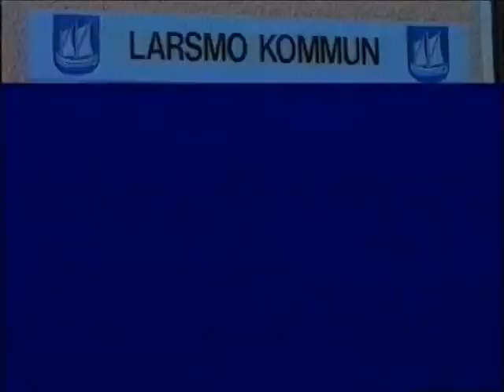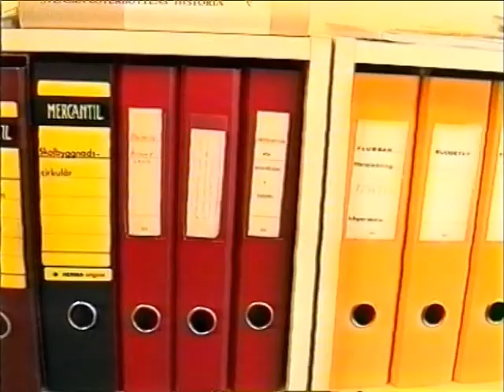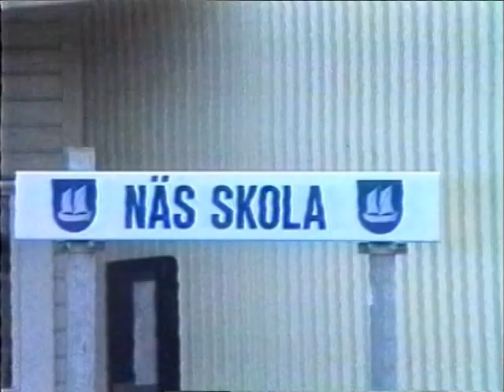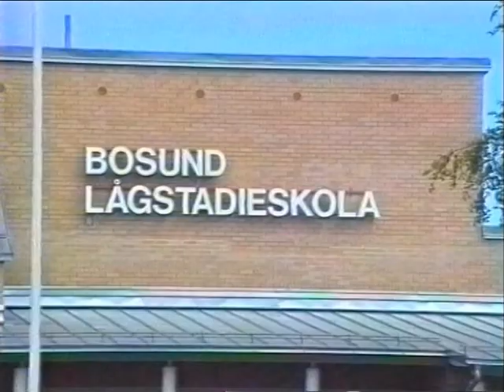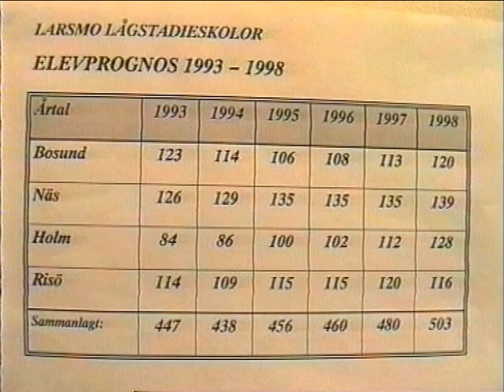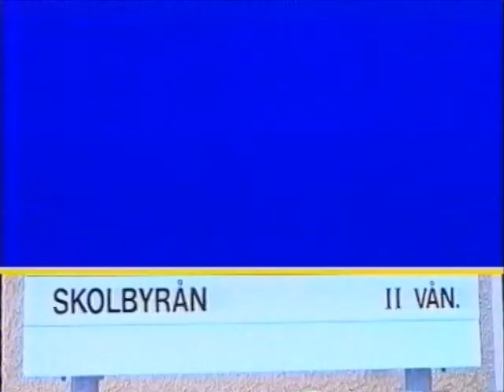Skolbyrån i Larsmo kommun 1993 / Larsmo När-TV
Medverkande: Hans-Erik Jansson